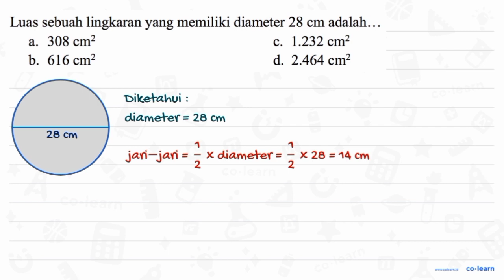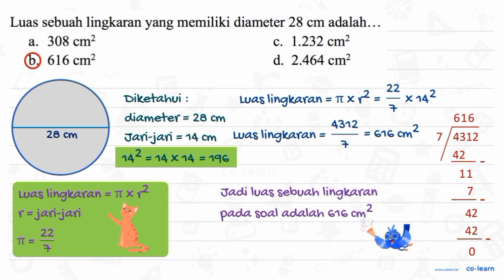Luas sebuah lingkaran yang memiliki diameter 28 cm adalah: 308 1.232 cm2 a. cm2 C. b. 616 cm2 d. ...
Luas sebuah lingkaran yang memiliki diameter 28 cm adalah: 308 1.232 cm2 a. cm2 C. b. 616 cm2 d. 2.464 cm?

Topik atau Materi: Luas Lingkaran - Lingkaran - Geometri - Matematika Kelas 6 SD - K-13 Revisi

Sumber Soal: X-Press US Matematika SD, K-13 Revisi, GNT, 2020 , Erlangga

00:00 : Bedah Soal
01:00 : Konsep, rumus dan pengertian Luas Lingkaran
01:18 : Langkah penyelesaian soal
02:11 : Jawaban akhir
02:41 : Penutup